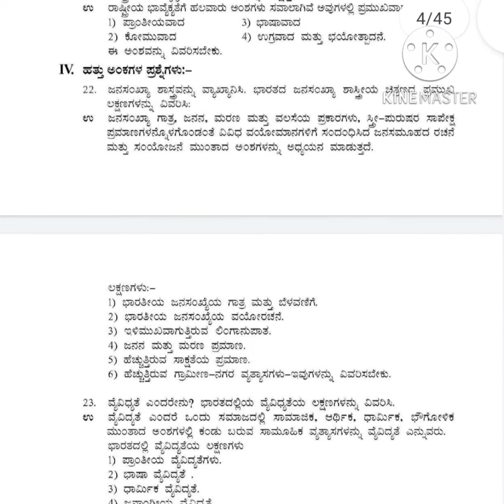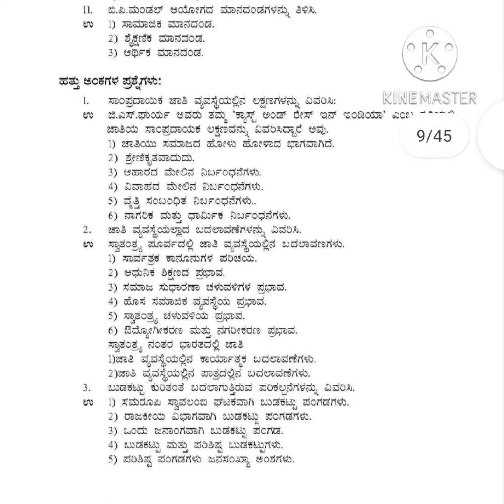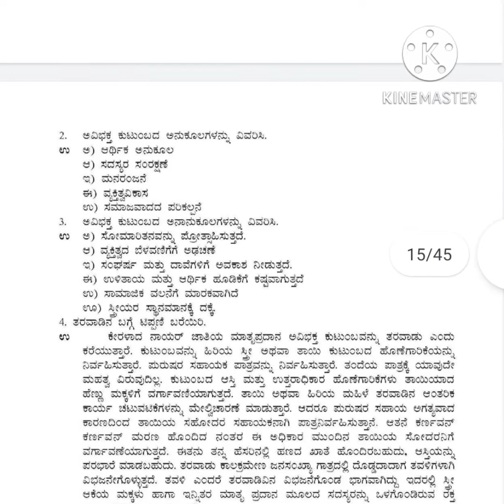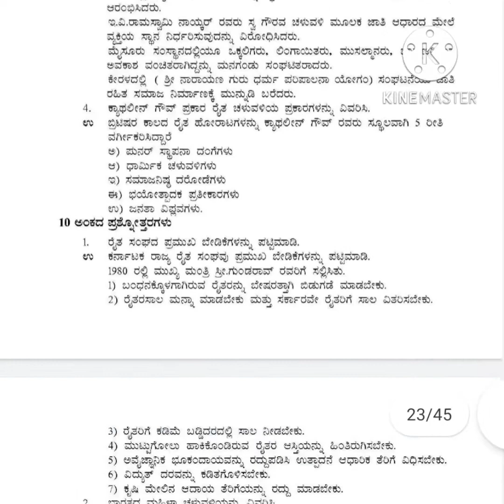2nd puc sociology All chapter question and answers